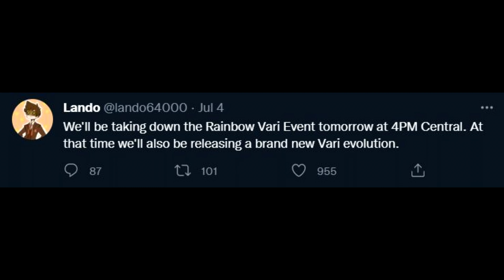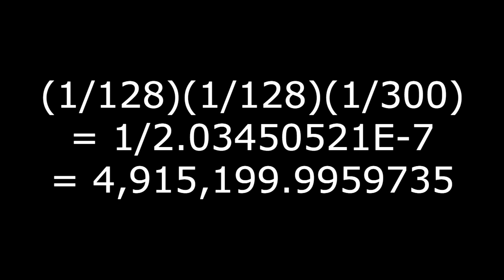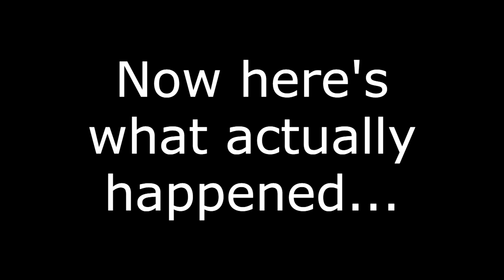Can I get Rainbow Shawchi in Loomian Legacy?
There were many issues during the editing process of this video.